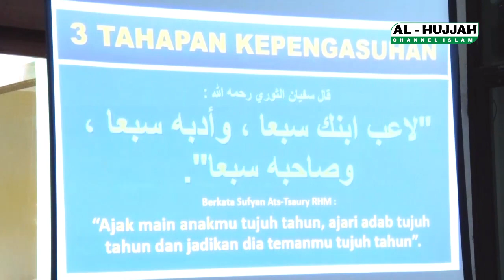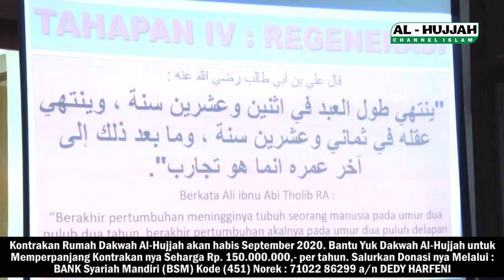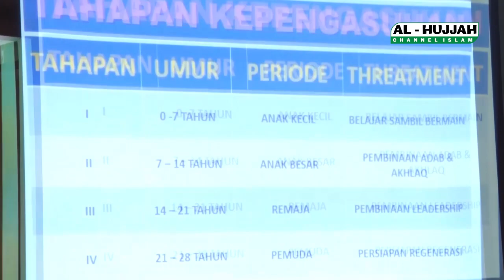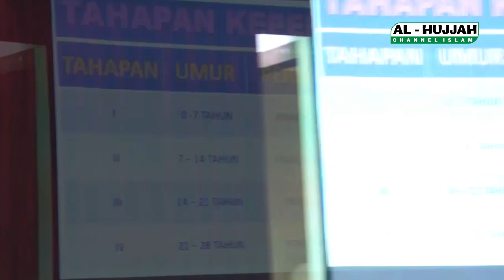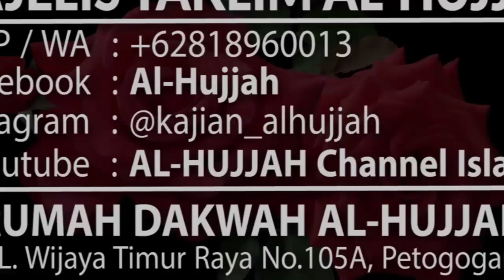Tahapan Mendidik Anak || Ust. Yusuf Utsman BA'isa, Lc